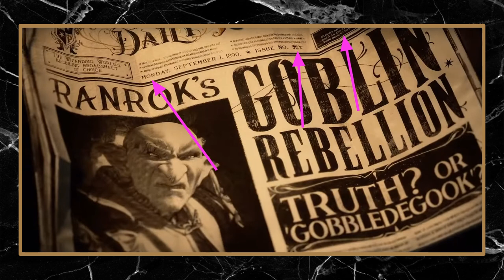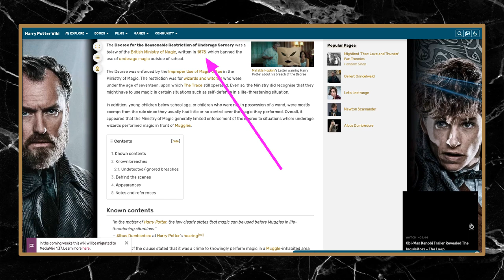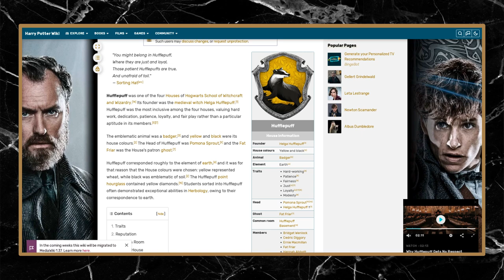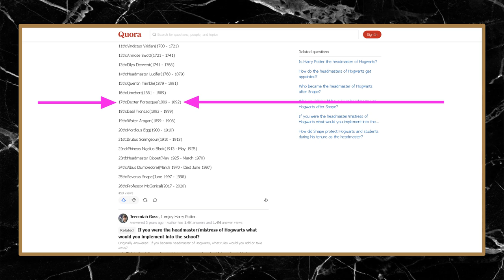Hogwarts Legacy - A Disturbingly Deep Dive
This is too deep of a dive into the Sony State of Play gameplay reveal for HogwartsLegacy in March. I spent hours looking at literally every frame of their original video in order to pull out all of the details I think we can learn and then put them into order. There are some spoilers at the end, but I give fair warning.

This is the link to the original Sony video I used, which matches the timestamps I quote so you can confirm what I found

[0:00] Intro
[2:02] Controls
[8:40] Newspaper and Swoosh
[10:35] Collectables
[12:39] Fast Travel
[13:43] Companions and Uniforms
[19:24] Teachers
[20:08] Quidditch, Broom Flight, and Mounts
[21:36] Boggart Box, et.al.
[22:33] Hogwarts
[26:42] Hogsmeade
[28:33] Other Locations
[29:45] Enemies
[32:43] Magic
[40:59] Potions and Puddles
(Minor Spoilers Begin Here)
[42:06] Puzzles
[44:48] That's Just Odd
[49:15] Bugs and Errors
(Minor Spoilers Really Get Going)
[55:03] Predictions
[58:53] #11 (I Ruin the Beginning)
[??:??] #12 (Oh Boy Do I Really Ruin the Beginning a Whole Bunch)
[1:03:53] Ending